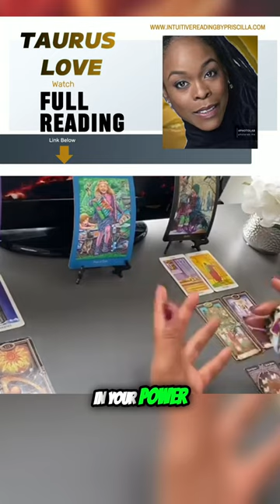TAURUS❤️♉ Finding Strength and Confidence Understanding Your Journey